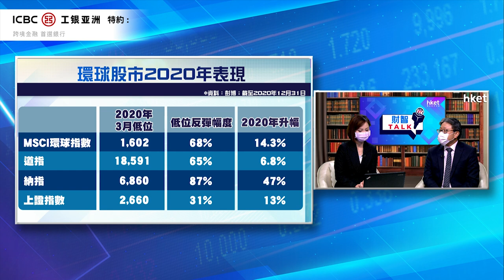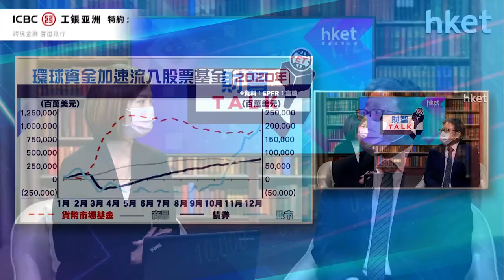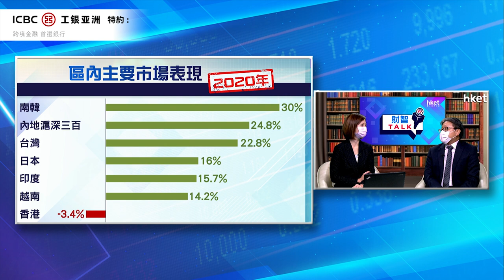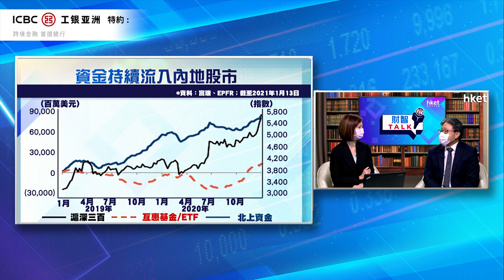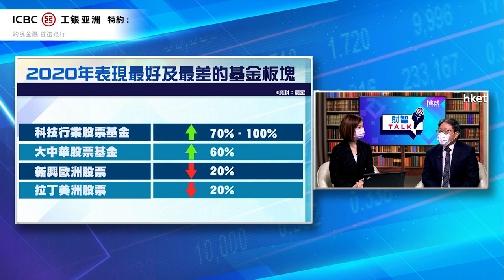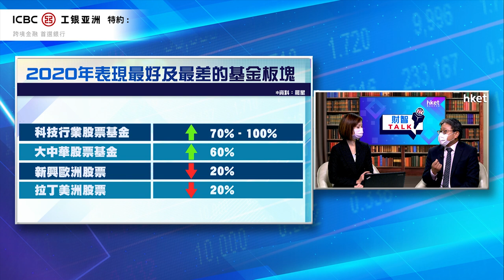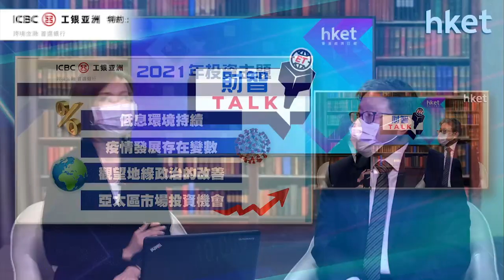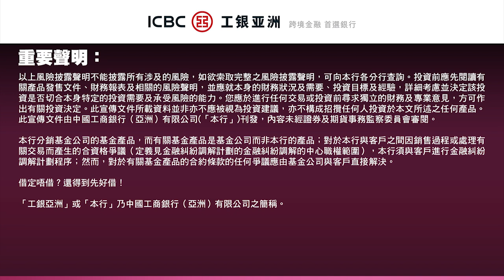【工銀亞洲特約：ET財智TALK】捕捉2021投資基金機遇 工銀亞洲尹可豐教路部署策略（2021年1月25日）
市場上有涵蓋不同資產級別、地區及行業的基金，投資者如何挑選適合的基金捕捉特定市場或行業的升勢？工銀亞洲零售業務部副總經理尹可豐（Jonathan）在《工銀亞洲特約：ET財智TALK》與大家回顧去年基金的表現，分析今年投資基金的機遇，並拆解今年困擾資產市場的主要因素，助你調整基金組合避開風險！……（更多內容：